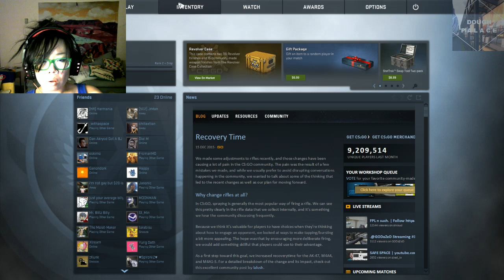Dad Plays: CS:GO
"Oh my god. What's happening. Oh my god. Oh. I'm in love."
---Dad

~60% of facecam is me shoving cold fries into my mouth and the wet sounds of me chewing them into a bolus of grease

ENJOI VISIT DOUGHPALACE.COM TO PLAY & SEE MORE CONTENT